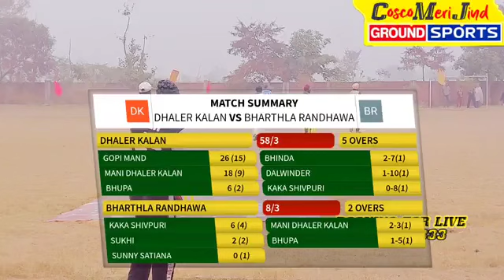Bharthla ( Sunny Satiana & Kaka Shivpuri) Vs Dhaler ( Gopi mand & Bhuppa khurd) Live match